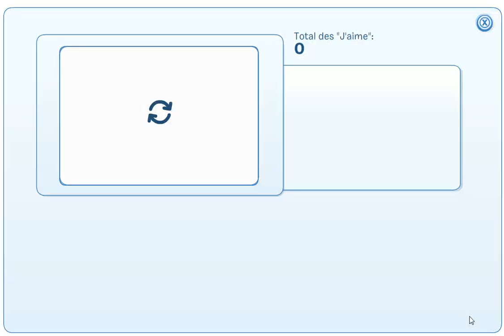club penguin nouvelle interface